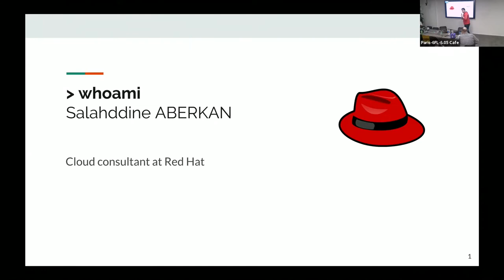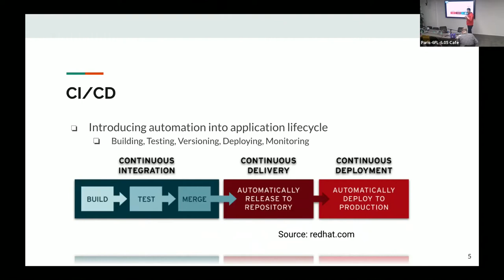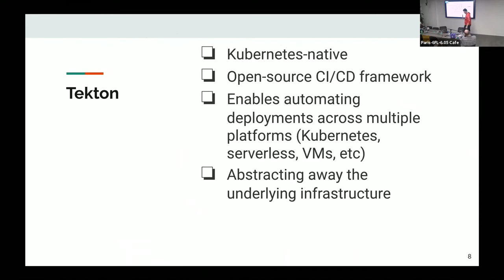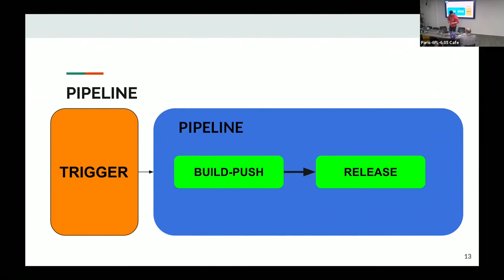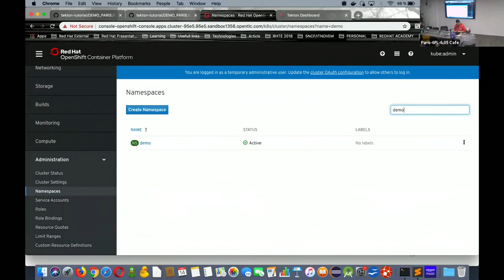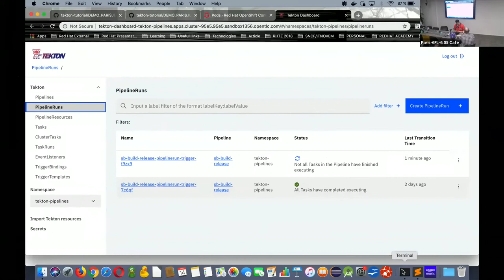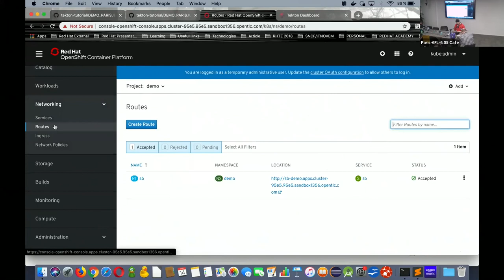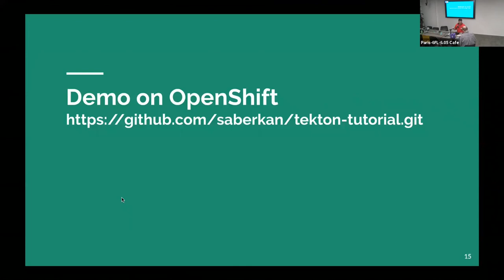2020/01/14 - Young Blood VII : Tekton, Tekton, Tekton ...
Jenkins a été une pièce maitresse dans la conception des processus CI/CD au sein des organisations. Ceci a été de grande utilité pour la mise en place et la promotion des pouvoirs d'un DevOps. Merci Jenkins. En revanche, certains reprochent à Jenkins sa lourdeur typique d'un progiciel, et Kubernetes est arrivé pour bouleverser les tendances. Par conséquent, il devient moins pertinent de faire tourner un "progiciel" aussi lourd dans un cluster censé être cloud native pour faire du simple CI/CD. Tekton est la solution, léger, simple et ça marche !

par Salahddine Aberkan